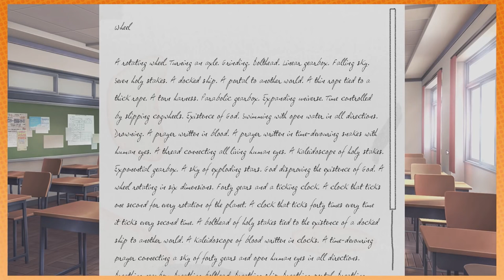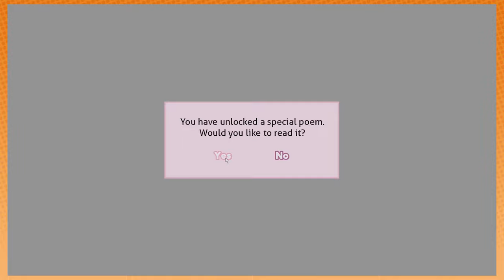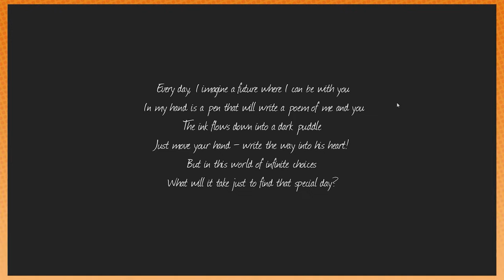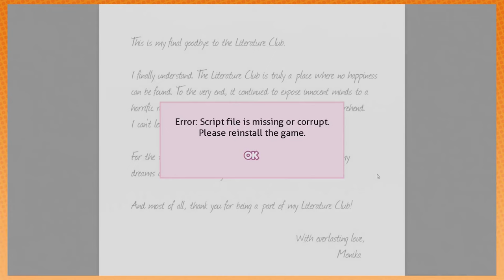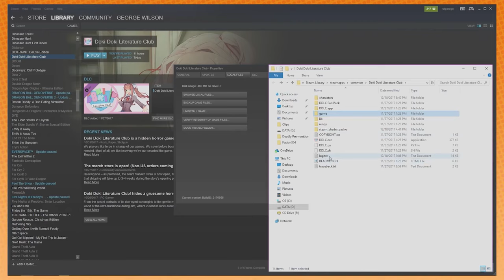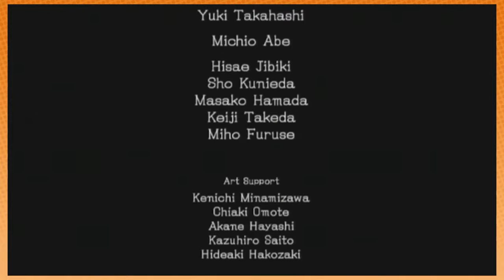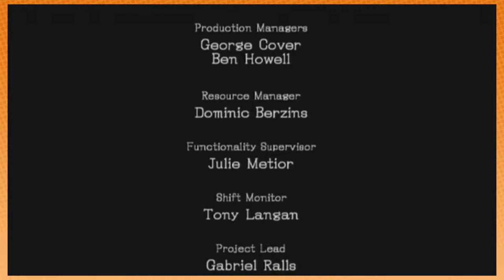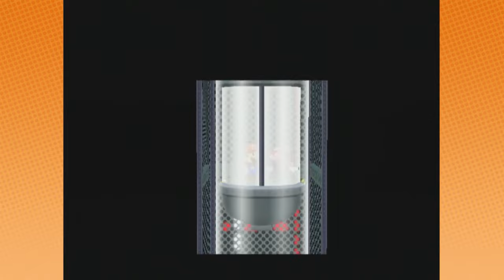Best of Game Grumps - January 2018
I make compilations of the best moments on Game Grumps! This channel is not monetized in any way.

Old School RuneScape ft. SuperMega - 0:00
Doki Doki Literature Club - 30:00
Sonic and the Black Knight - 1:00:08
Getting Over It w/ Bennett Foddy - 1:13:19
Paper Mario TTYD - 1:19:47
Fire Pro Wrestling World - 1:52:13
Mega Man 7 - 1:55:45
Overwatch - 2:08:47